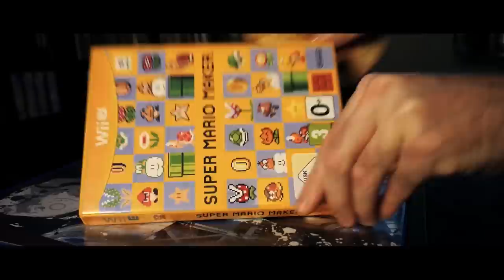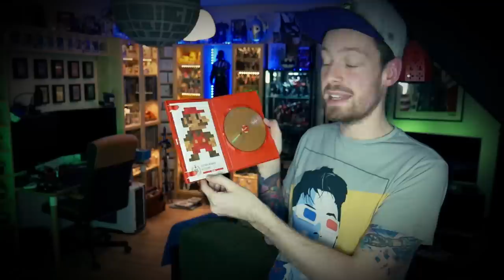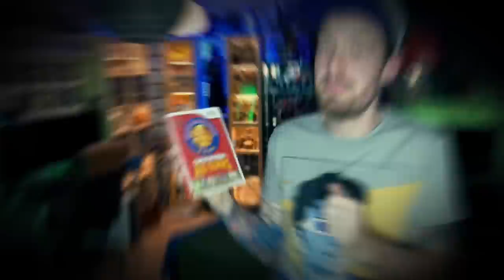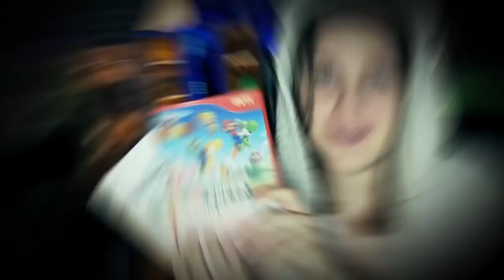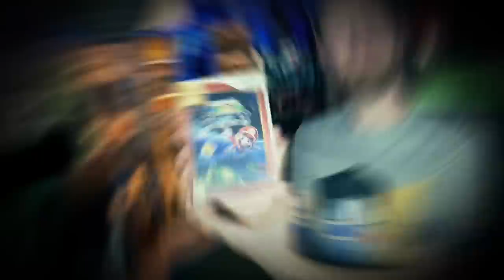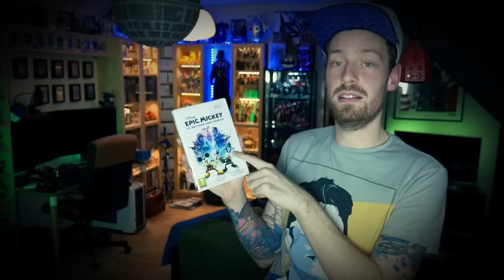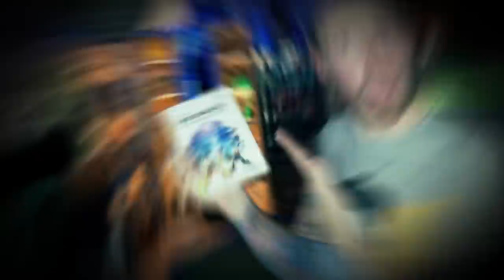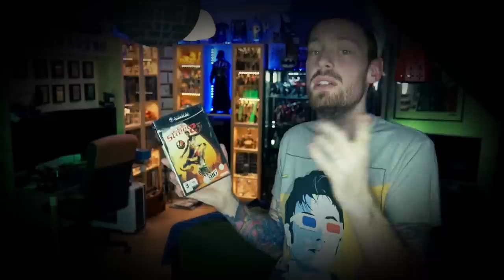[VIDE GRENIER GEEK] 👨⭐ It's me Mariiiio, El Collector 👨⭐